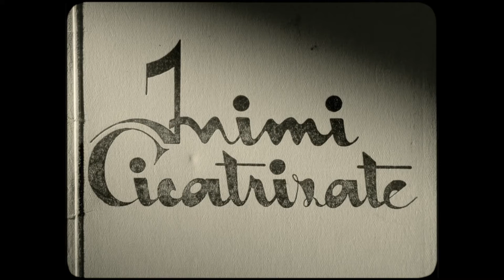Inimi cicatrizate trailer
În anul 1937 când Emanuel, un tânăr de douăzeci de ani, bolnav de tuberculoză osoasă, se internează într-un sanatoriu de pe malul mării.